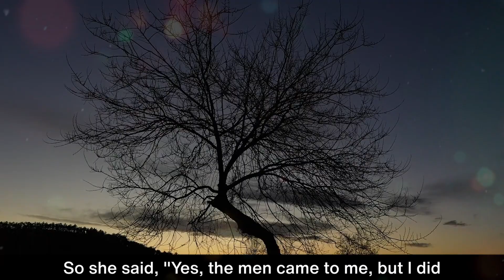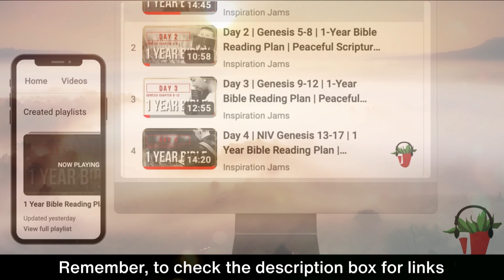Day 64 | Joshua Chapters 1 - 4 | NIV 1 Year Audio Bible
Welcome to Day 64 | Joshua Chapters 1 - 4 | NIV 1 Year Bible | Nature Audio Bible

Tips:
1. Remember, you can sing and pray scriptures too!
2. Enjoy God's word daily. Find a time that works best for you.
3. Start with a prayer, ask and expect to receive God's wisdom and revelation.
4. Pause reading when you need to. Read for understanding, not just to finish.
5. Journal your time with God! Respond to his word by writing your thoughts. Then, listen to your heart, and write what you believe he's saying to you.
6. Think about God's words all day and night. 💌😃